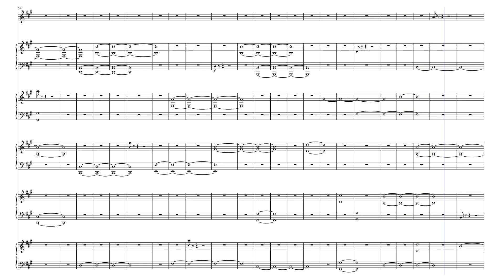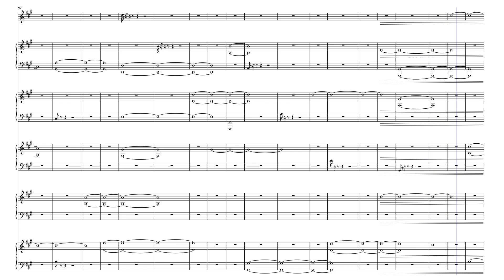The Spa Treatment – Boxurian by Steven C. Kendall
So my wife said that sometimes my stuff gets busy and she likes stuff with a real simple melody. So here's a tune with NO melody at all.  Spa music.